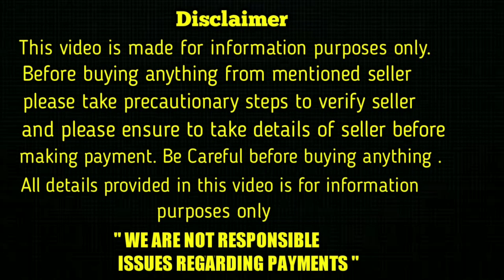top quality Mini toy pomeranian puppies and shihtzu puppies for sale in telugu/9966193106 /aj pets